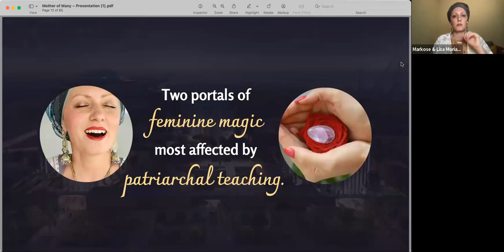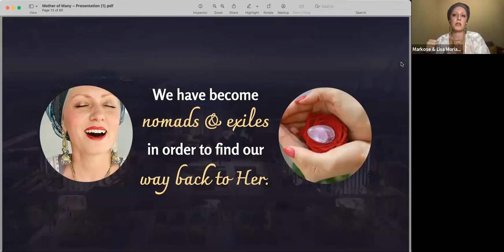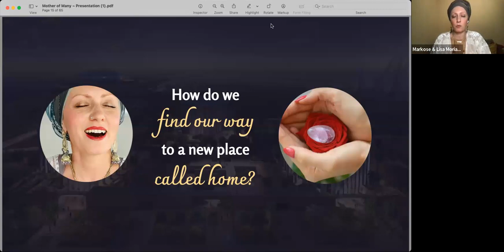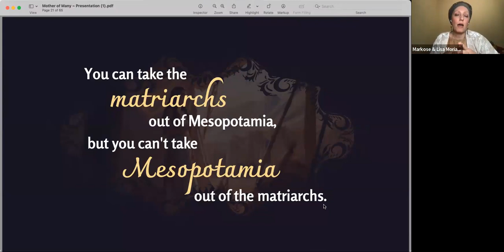Call Forth the Ancient-Future Feminine Leader in You | Priestess Leadership | Priestess Sovereignty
Yesterday at our Mother Of Many Masterclass, I shared the exciting idea that as priestesses, we can be BOTH true to our calling AND also in a healed and sovereign relationship with our religious tradition of birth.

This is a paradox our biblical priestess mothers knew well.

And one their example invites us to embrace and explore as we step into leadership.
Paradox is the province of the Divine Mother. Where the Divine Father represents specificity, structure and  supportive boundaries — SHE deals in mystery, curiosity and flow.

What if you allowed that Mystery to birth in you the wisdom you need, to own your priestess identity without apology … and also hold space for your tradition of birth?

This is the exact question behind my new program, TENT MAKERS —

a 7-week experience designed to help us reconnect with our biblical priestess mothers and the Eternal Feminine as they knew Her. We will also activate our most courageous voice and creativity, and move past invisible barriers to claim our priestess sovereignty and authority in public.

This is ideal for those wanting to reinvent their relationship with their religious heritage of birth, and weave this personal history into their priestess calling. (Especially if your work supports others coming out of your same heritage.)

Early bird pricing available now until 10 July only.